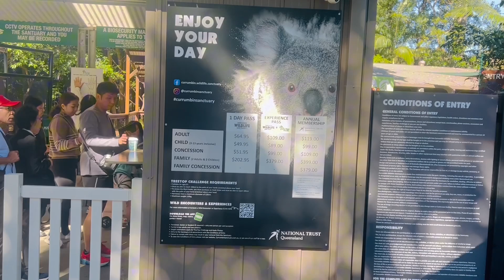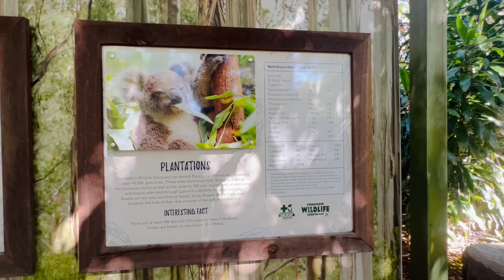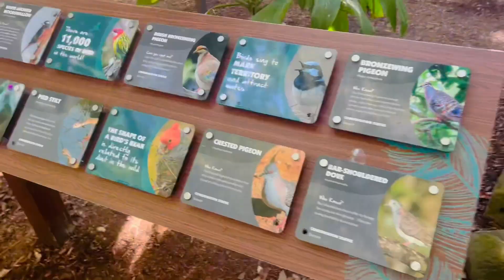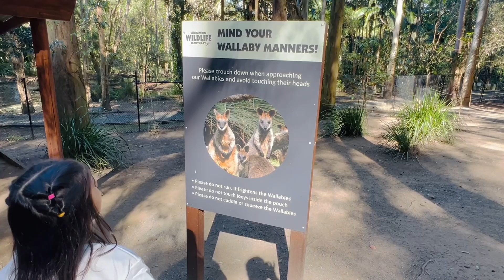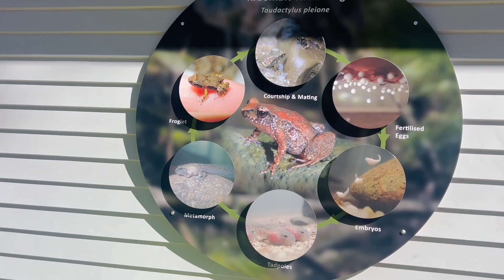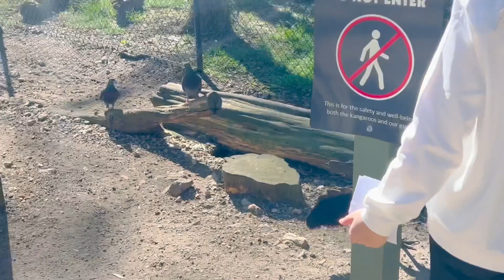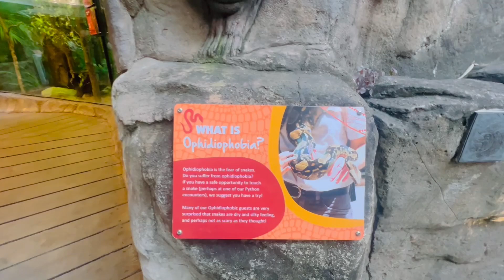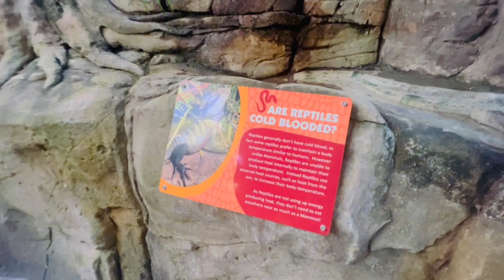Currumbin Wildlife Sanctuary | Gold Coast Australia best attraction Family and kids.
🌟 Welcome to TripChrip - Your Ultimate Travel Companion! 🌟

Hey there, fellow wanderers! Ready to embark on an epic journey with us? 🌏✈️

In our channel, TripChrip, we're all about capturing the thrill of adventure and the beauty of exploration. From the bustling streets of Singapore to the serene landscapes of Jakarta, Indonesia, and the vibrant cultures of Malaysia and India, we've got your travel cravings covered!

Ready to dive into the ultimate adventure? Follow us on a whirlwind tour through 🇸🇬 Singapore's iconic Orchard Road, 🇮🇩 Jakarta's Central Park, 🇲🇾 Malaysia's stunning landscapes, and 🇮🇳 India's majestic Taj Mahal. Get ready for a sensory feast as we explore famous landmarks, indulge in delicious cuisine, and uncover hidden gems. TravelGoals Wanderlust AdventureAwaits TajMahal JakartaCentralPark OrchardRoad 🌟